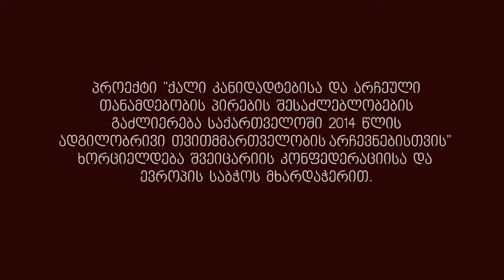ქალთა პოლიტიკური ჩართულობა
2014 წლის თვითმმართველობის არჩევნებში გამარჯვებული ქალი კანდიდატები, რომლებიც მონაწილეობას იღებენ ადამიანის უფლებების სწავლებისა და მონიტორინგის ცენტრის (EMC) პროექტში "ქალი კანდიდატებისა და არჩეული თანამდებობის პირების შესაძლებლობების გალძიერება საქართველოში, 2014 წლის ადგილობრივი თვითმმართველობის დონეზე."